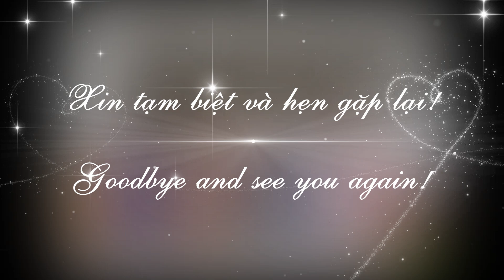hoi k5 ha bac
Thân tặng các bạn K5 trường CNKT II Hà Bắc nhân dịp kỷ niệm 50 năm ngày ra trường 4/1974-4/2024.